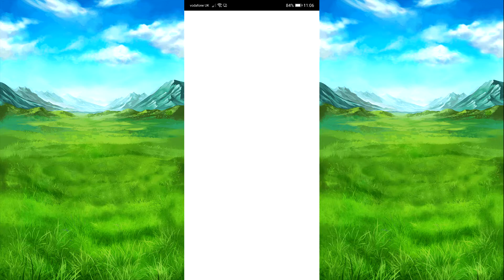Sedger's Grand Hero Battle is live for Fire Emblem Heroes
Best of luck on you runs in this grand hero battle. Done some more summons and there are the end of the ghb

Timecodes
0:00 - Grand hero battle
5:39 - summons
9:43 - tempest trial end because i forgot to do that in yesterdays summon video